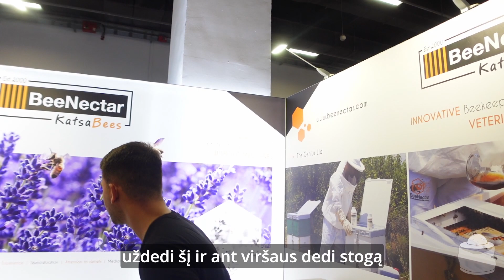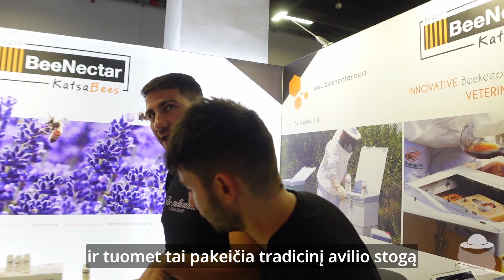Top 3 iš Apimondia 2022 parodos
Pasaulinis bitininkystės konresas - Apimondia. Kongreso paroda - labai svarbi jo dalis. Čia pateikiu TOP 3 mano atradimus Apimondia 2022 parodoje.

0:38 - Daugiaaukščio avilio priedas žieminiam laikui (BeeNectar)
2:48 - Kitoks prietaisas skirtas oksalu apdoroti bites (AR-SUM APIMAK)
6:43 - Apterapinis avilys skirtas vidaus patalpoms (BeeAmond)